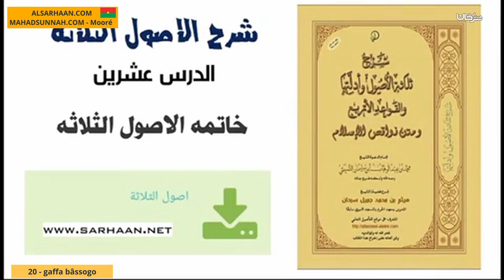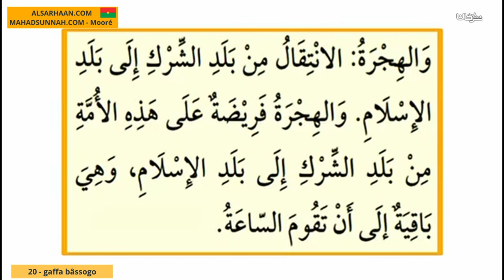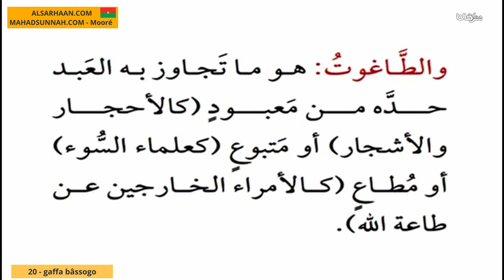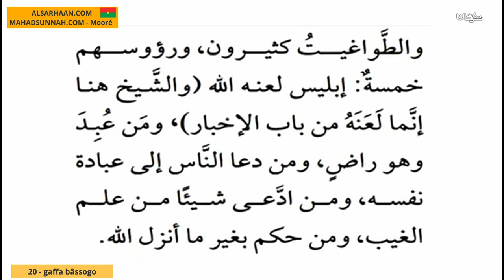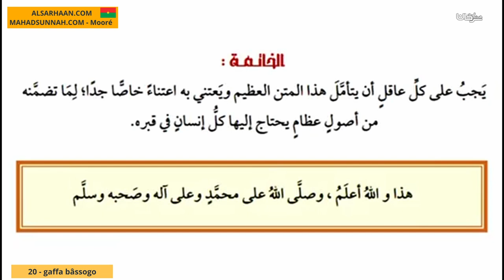20 gaffa bâssogo ،الخاتمة